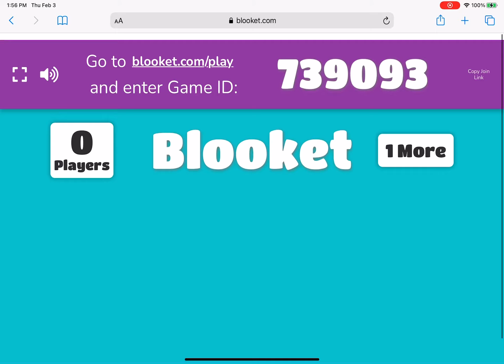dont join i have new one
PLEASE USE YOUR YOUTUBE NAME IF YOU JOIN OR I WONT KNOW WHO IT IS